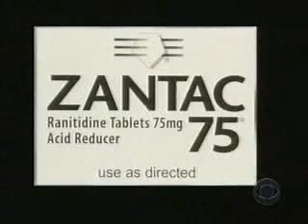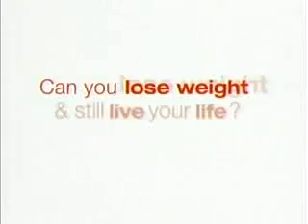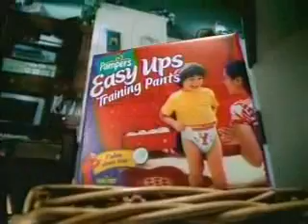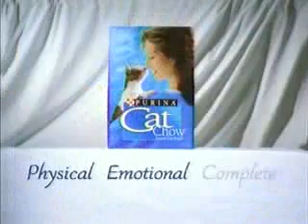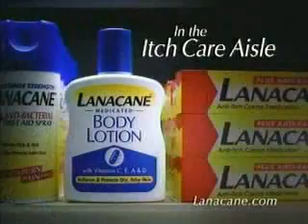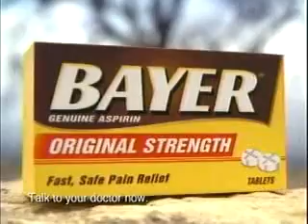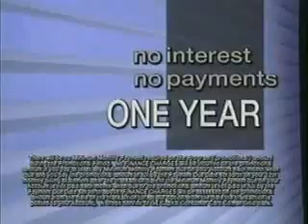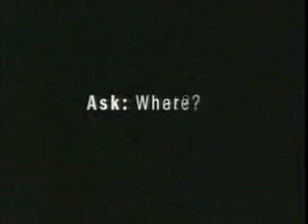ATWT 2 25 03